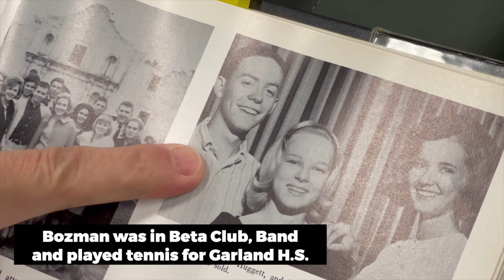Garland ISD: Ron Bozman Visits Garland H.S. Reel Owl IB Film Class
Ron Bozman, Hollywood film producer and Garland H.S. Class of '65 stopped by his alma mater to visit with the Garland HS IB Film students. Mr. Bozman spoke to the reel owl cinema classes about his career path in film and Hollywood. Mr. Bozman was in town and had attended the 1st Annual Film Festival presented by the Garland Cultural Arts. Submissions from the reel owl cinema classes were presented at the festival. Thomas Schubert, director of the IB Film program at Garland H.S. hosted the group discussion.